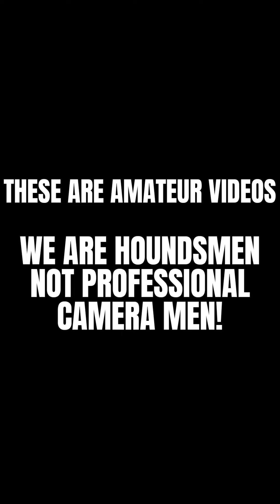Hillbilly kennels presents Hillbilly Big Game Tank and Hillbilly Nocturnal Nailer. 6-15-2024